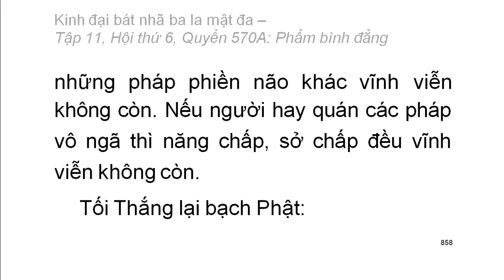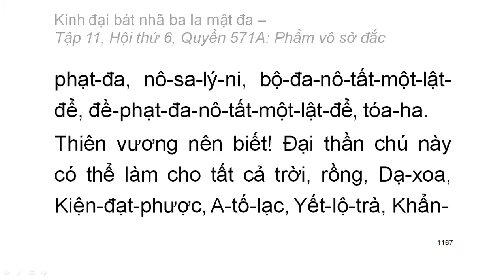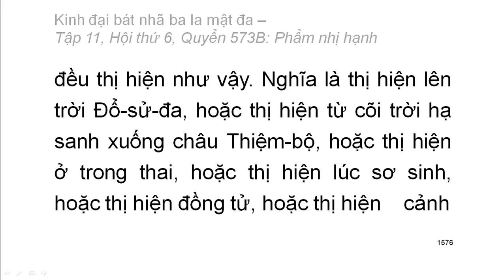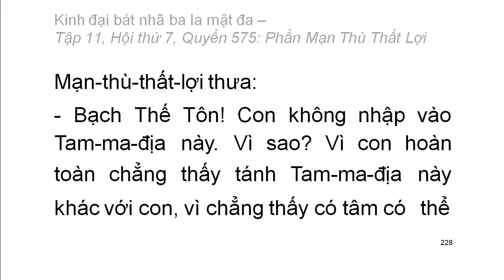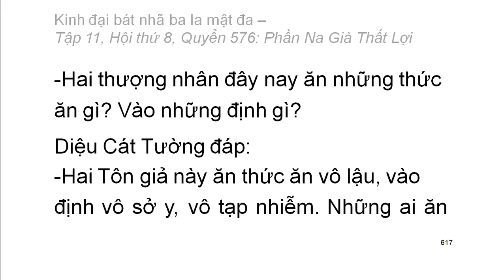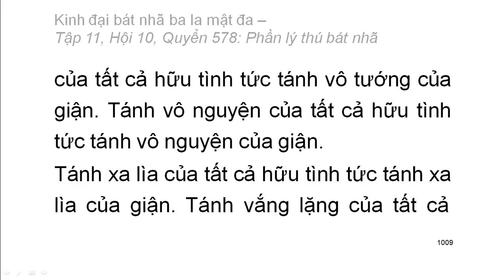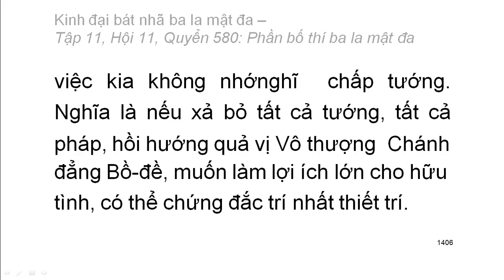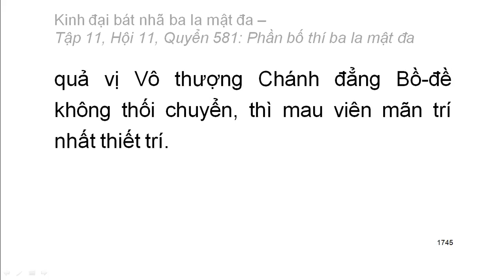Kinh Đại Bát Nhã Ba La Mật Đa: Từ Q565 đến Q581 (video dài) (đọc lần 2)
Kinh Đại Bát Nhã Ba La Mật Đa: Từ Q565 đến Q581 (video dài) (đọc lần 2) (rất hay)
Hán dịch: Pháp sư Huyền Trang
Việt dịch: Hoà thượng Trí Nghiêm
Giảo chính: Hoà thượng Quảng Độ